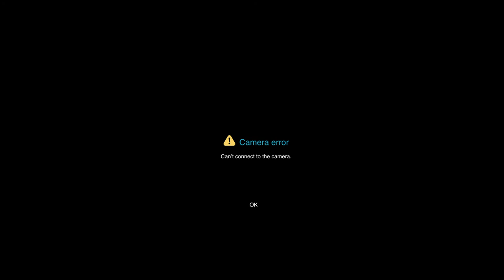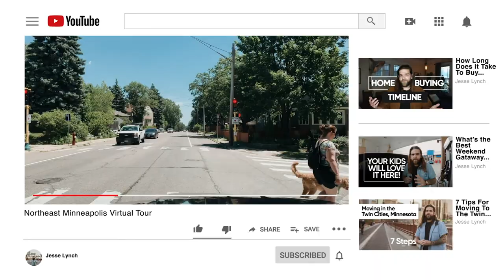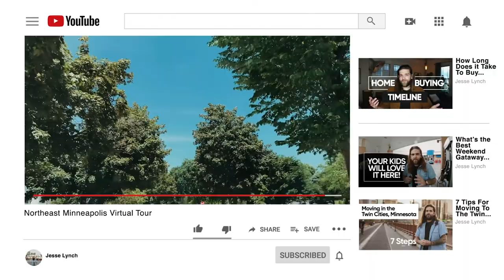Virtual Tour of Northeast Minneapolis - One of the Twin Cities Best Neighborhoods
Virtual Tour of Northeast Minneapolis!

If you're looking for a trendy, convenient, safe and afforadable neighborhood in the Twin Cities, look no further than Northeast Minneapolis!  (NE MPLS, if you will).  With a long history of blue collar families, amazing industrial architecture turned into exciting restaurants and breweries and home to the world famous Art-A-Whirl!

This video is an in-depth look at one of the Twin Cities' best neighborhoods!

(it's like Zillow, but it isn't wrong constantly)

Make Yourself at Home:   ToTheTwinCities.com

We Can't Wait To Welcome You To The Twin Cities!